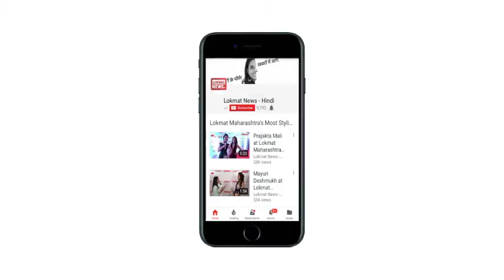Filmy Chuski | Daily Dose of Hot Gossips & Latest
सादगी ओढ़े शातिर जासूस के रूप में आलिया भट्ट करेंगी सबको हैरान, 'राजी' का ट्रेलर हुआ रिलीज, एक्टर आर माधवन के बेटे ने देश का नाम किया रोशन, जीता मेडल, गालियां देकर फंसे कपिल शर्मा की हालात पर इस एक्टर ने किया खुलासा, पढ़ें क्या कहा?, रणबीर को हुई यह बीमारी! एक्स-गर्लफ्रेंड के साथ कर रहे थे इस शो की तैयारी, क्या फिर से प्रेग्नेंट हैं शाहिद कपूर की वाइफ मीरा? तस्वीरें सोशल मीडिया पर हो रही हैं वायरल. लोकमत हिंदी न्यूज़